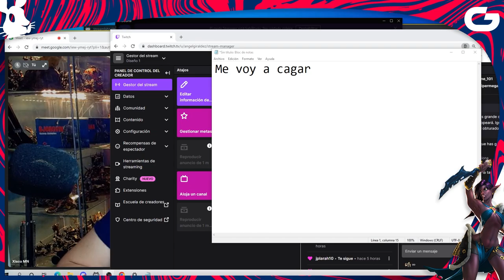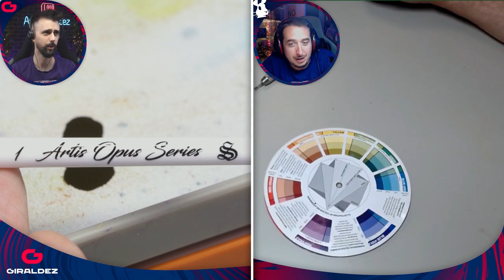MASTERCLASS aerografia y corrigiendo ERRORES de una figura de un pintor "medio ocre color" 😂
Recuerda que esto es un RESUMEN extraído de mi canal de Twitch ❤️

Toda la monetización de mi canal de Twitch irá destinada a Protectoras de Animales u Organizaciones Benéficas. A final de cada mes se elegirá la causa.

"El más pequeño acto de amabilidad vale más que la más grande intención"